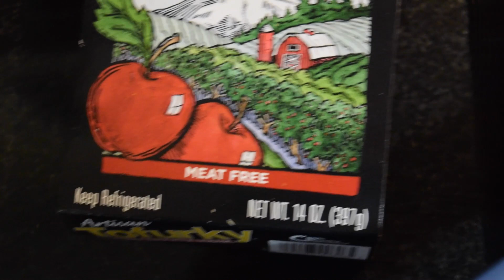WHAT I EAT IN A DAY #64 | Vegan Crepes - Delicious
Crepes recipe can be found here: MY 110+ RECIPE EBOOK -- WATCH IN HD!

VIDEOS TO WATCH:
Earthlings:

Cowspiracy: you can buy the video for a donation, really cheap!